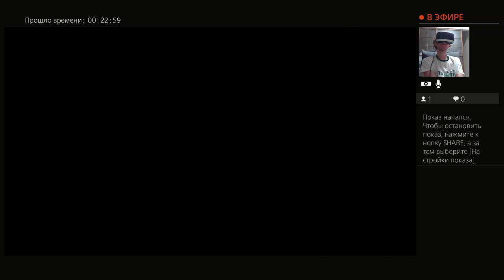"DOOM Eternal" Прохождение - 6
Привет. Меня зовут Андрей. Играю в DOOM Eternal через PS VR.